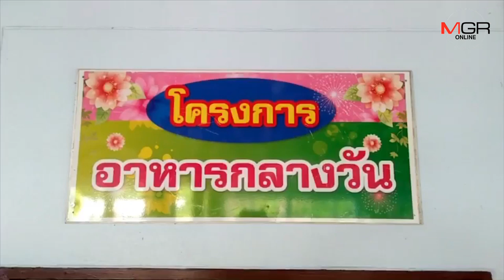ผอ.รร.วัดตากวน จ.ระยอง โต้ข่าวอาหารกลางวันมีข้าวแค่หยิบมือไก่ 1 ชิ้น เป็นเรื่องเก่า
ผอ.โรงเรียนวัดตากวน จ.ระยอง ..โต้ข่าวโครงการอาหารกลางวันมีเพียงข้าวหยิบมือแถมไก่ 1 ชิ้น เป็นภาพเก่าเมื่อ 3 ปีก่อนที่เพิ่งเข้ารับตำแหน่ง ยันอาหารของโรงเรียนมีคุณภาพซ้ำไม่เข้าใจจุดประสงค์ผู้ร้องเรียนด้านแม่ครัวยันมีอาหารพอ